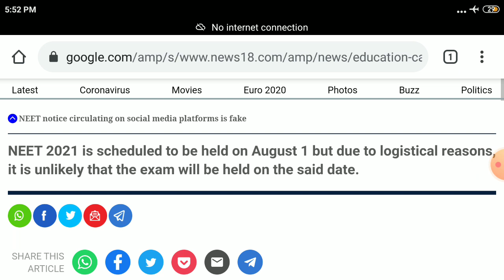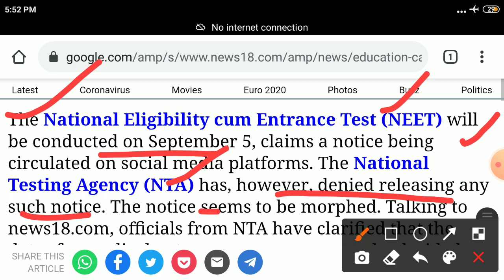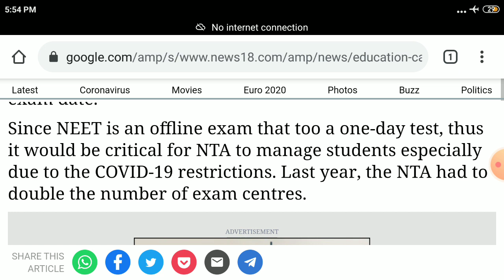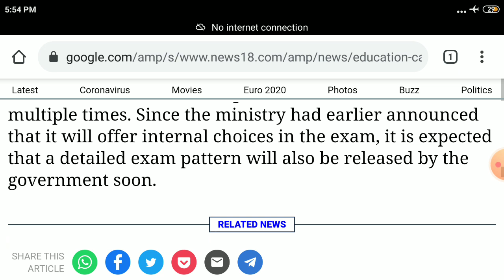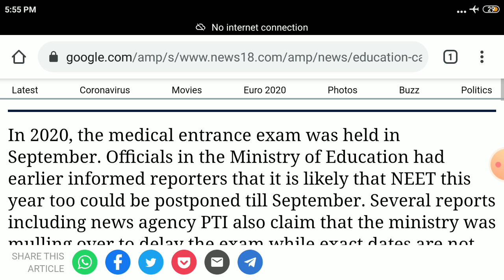neet 2021 viral notice | neet 2021 big breaking news | neet 2021 latest update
neet 2021 application form, neet2021 latest news, neet 2020 cut off category wise, neet 2019 cut off category wise, neet 2021 cut off category wise